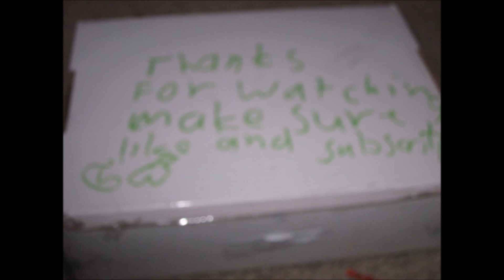Pokemon Battle Stop Motion Animation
Hey guys CT here and tonight Im showing you my  my first ever stop motion animation video this is my first stop motion animation video so its not perfect but please like this video this took me along time to make and if i see no likes and views i will be mad and sad but i hope you enjoy it and i had alot of fun making and make sure to thunderbolt the like button and quick attack the subscribe button